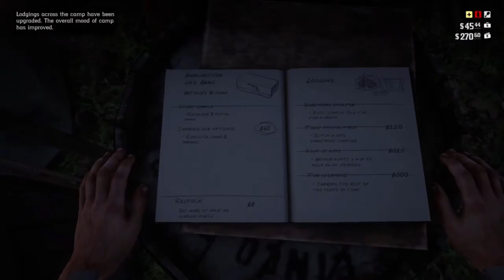Poppin' Bottles | Red Dead Redemption 2 | Ep 27 | Crazy Town Gaming